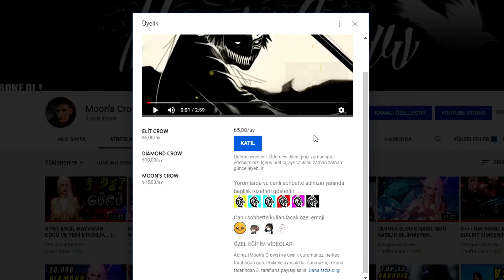UÇUYORUZ UÇUYYOORRR BÖYLE BİR GÜÇ ARTIŞI GÖRÜLMEDİ!| Dragon Raja Android MMORPG #15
android mmorpg oyun olan dragon raja da güç artışı sagladık. enhance ve pet güçlendirmesi yaptık. blood cry den basic plan elde etmeye çalıştık iyi seyirler.

Pubg Mobile(mobil) , MStar , League of legends(lol) ve nasıl yapılır videoları bulunan Kanalım!